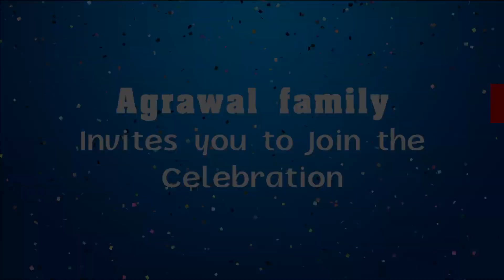Birthday Invitation & Save the Date Krishna Concept Theme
First Birthday Invitation video, baby inviting you on his/her Birthday.
Now even you can make your baby invitation
Ready for All Type of (Photograhy & Videography) Wedding Shoots, Preganancy Shoots, Documentries, Short films, Glimpes, Card Designing, Karizma Album Designing, Interior & Exterior Designing, 2D & 3D Animation, Graphic Desgining,etc
Although we also provide HD Online Mixer, Wall LED, Plazma, Crane for any type of event...
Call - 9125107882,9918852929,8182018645